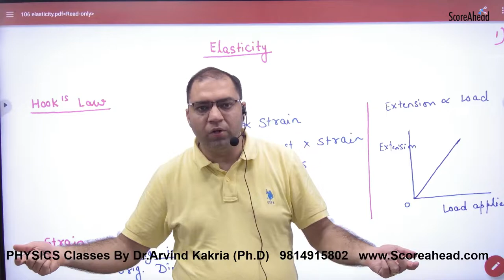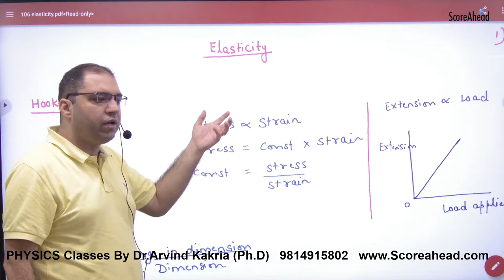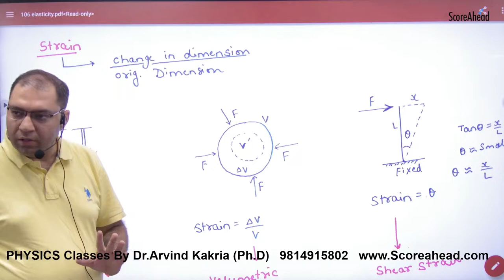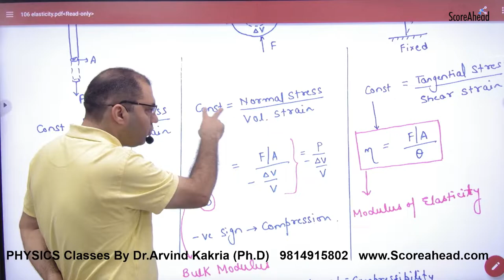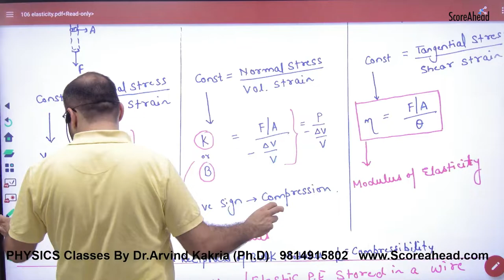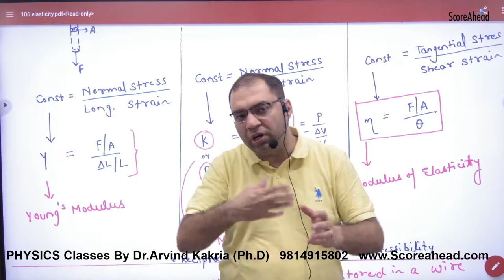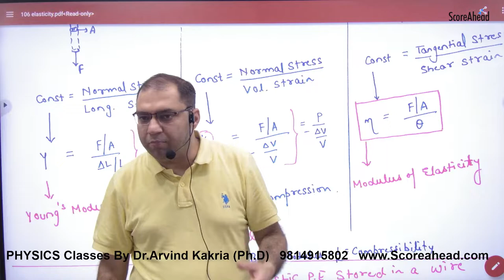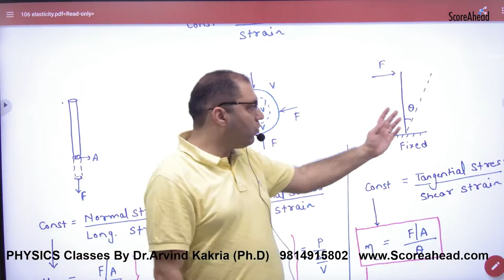220 Introduction to Elasticity